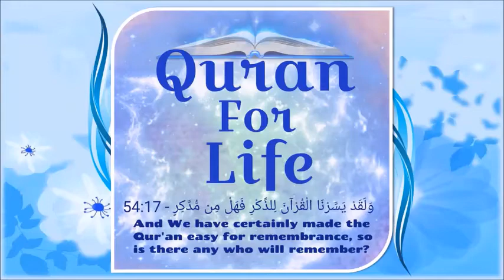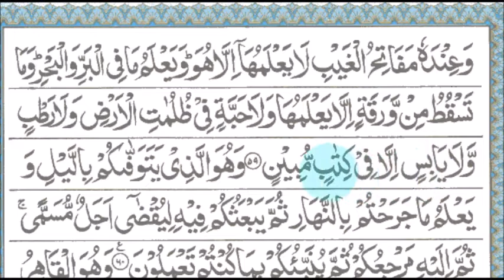Surah Al-An'aam Aayaat 50-59, Tafseer: Dr. Israr Ahmed | Quran For Life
Dear viewers,

This video covers Surah Al-An'aam from Aayaat 50-59.